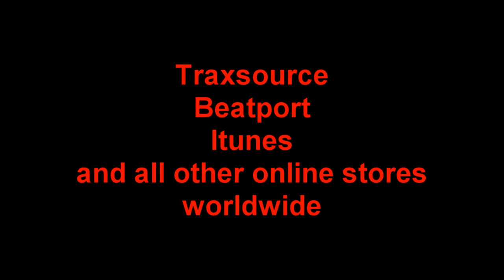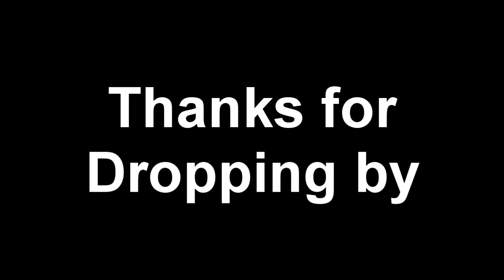No Common Sense House music review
On this channel we will be reviewing music and music technology.We will be doing tutorials on different electronic instruments. i will also give you previews of different songs i write.

Tonight I am Reviewing a track called "NO common sense" Featuring Yvonne, the Magneticx DeeJay mix. This Is a hauntingly beautiful house music track that captured my soul. this song could have only be sung by someone who has loved and lost. you can hear it in her voice. Magneticx DeeJay wrapps the music around her voice beautifully.. this song is available on Traxsource, Beatport, and Itunes. and all other online stores world wide. pick yourself up a copy.